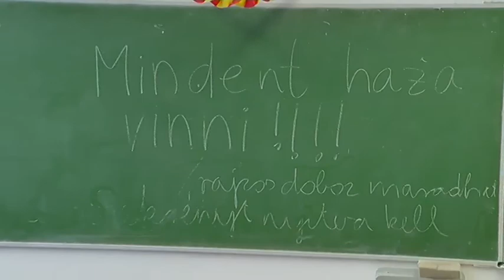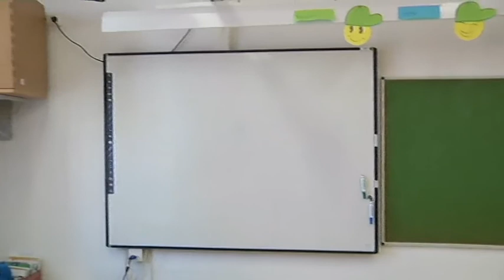Hajdúnánási Televízió: Folytatódott a nevelés az óvodákban és általános iskolákban 2021.04.23.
Az oktatási intézmények és óvodák közel két hónapos zárva tartása után április 19-én részlegesen újranyithattak az intézmények. Az óvodákba már nemcsak az ügyeletet igénylő szülők vihetik a gyerekeiket. Az általános iskolákban az alsós diákok számára már a hagyományos formában zajlik az oktatás, azonban a felsős évfolyamok és a középiskolás diákok továbbra is csak online tanulhatnak.